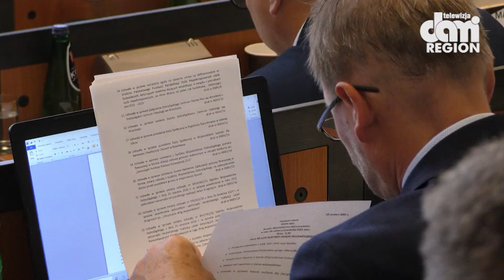Kolejne miliony pomocy dla dolnośląskiej turystyki.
Dolnośląski Pakiet Gospodarczy to pomoc dla przedsiębiorców, którzy ucierpieli w wyniku pandemii. Cały Pakiet to ponad 1 miliard złotych wsparcia finansowego. Ostatnią decyzją Dolnośląskiego Urzędu Marszałkowskiego jest podwojenie wsparcia dla branży turystycznej z 40 do 86 mln złotych.